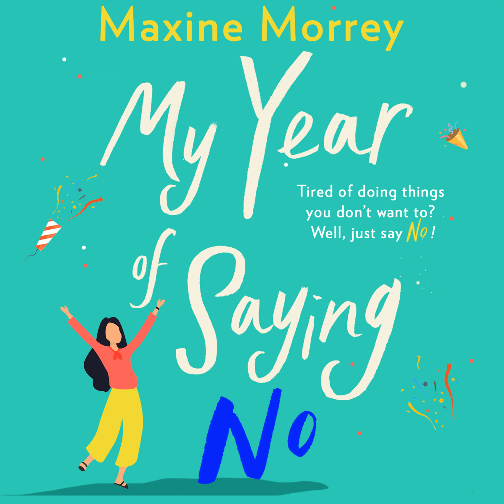Maxine Morrey - My Year of Saying No - A Laugh-Out-Loud, Feel-Good Romantic Comedy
Summary:
Lottie Wentworth has never been more pleased to hear Big Ben ring in the new year and wave goodbye to The Year of Saying Yes!When a long-term relationship ended, her best friend's scheme to get Lottie back in the swing of things seemed like a good idea. She's kept her promise to Jess to see it through but, as a lover of the quiet life, Lottie couldn't be happier to say hello to a brand new year - The Year of Saying No! Unfortunately, the one thing she still seems unable to say no to is the crush she has on her best client and now friend, Army veteran, Seb Marshall. But she's working on it, and with rescue dog Humphrey at her side, she knows that she'll manage just fine.Lottie's decision to stop trying to please everyone has brought a sense of relief beyond what she had expected. Her actions and determination have also begun to send ripples throughout her life and those closest to her, bringing about changes none of them could have expected. But will all those changes be for the good? What readers are saying about My Year of Saying No: 'I honestly fell head over heels in love with this book.'  'A warm and funny read with the biggest of hearts. It felt like a giant hug.'  'Modern, fresh, and unputdownable.' Rachel Dove  'I cannot stress enough how much I think you should read this novel.'  'Bloody brilliant!!! I adored this book and everything it made me feel!  'Pure fun escapism.'  'Funny, witty, romantic, uplifting, fabulously fun'  'Fast, fun, fantastic book from Maxine. She is fast becoming a favourite of mine. Keep them coming Maxine!'  I absolutely adored this book!'  'Maxine Morrey has become a must-read for me.'  'I couldn't put this one down'  'Wow oh wow!!'  'What an absolutely gorgeous read, with utterly amazing characters. I have loved this book so much. It has been an absolute joy to read.'  'This is highly deserving of five million stars. It is a fantastic read!!'  Praise for Maxine Morrey:'A lovely story that kept me turning the pages' Jules Wake  'A stunning, perfect novel - it literally took my breath away.' The Writing Garnet, 5 stars 'A warm hug of a book.' Rachel's Random Reads, 5 stars

or iOS to find and listen to more audiobooks!